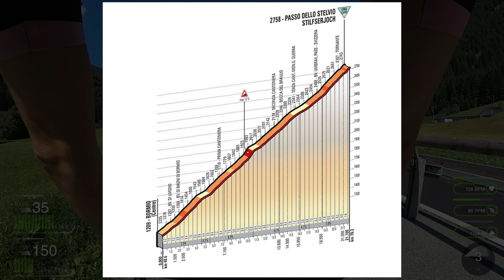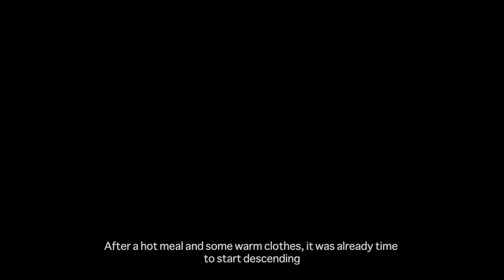Passo dello Stelvio (Bormio)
This is my only time riding up to the Stelvio Pass. I got pretty lucky with the weather...